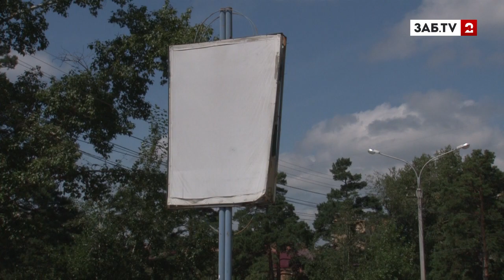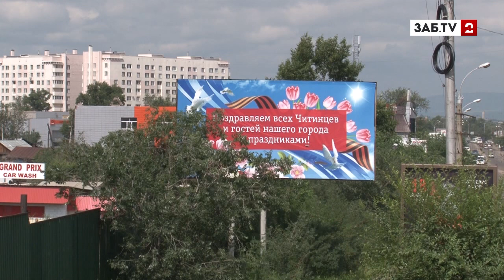Рекламные конструкции "неугодных" предпринимателей в Чите уничтожают с особой жестокостью